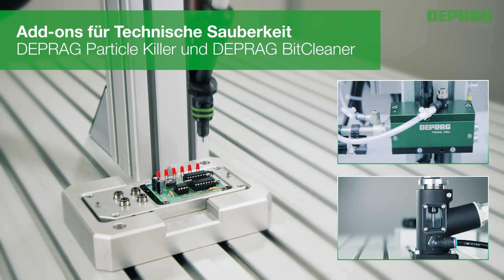DEPRAG DFM (DEPRAG Feed Module) mit zusätzlichem Z-Hub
Integrierte Zustelleinheit ersetzt kundenseitige Z-Achse oder Roboter.

- Automatische Montage von Schrauben, Gewindestiften oder Muttern
- Schnelle Taktzeit durch Leichtbauweise und parallelen Schraubenzuschuss
- Gewindeschonendes Aufsetzen durch geringe bewegte Massen
- Add-ons für Technische Sauberkeit
- 100 % Rückverfolgbarkeit durch automatische Prozessdatendokumentation
- Kombinierbar mit DEPRAG Schraubern und DEPRAG Zuführgeräten